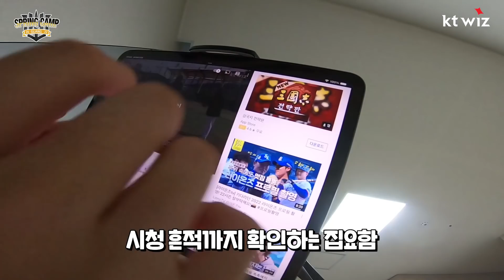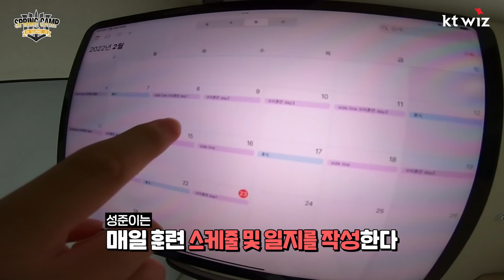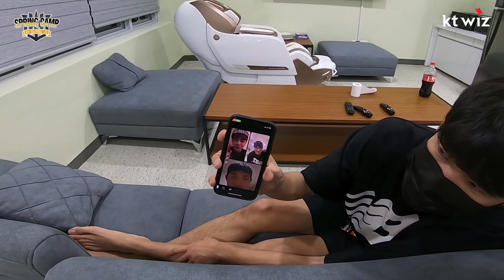"이게 사투리에↗요↘?" 주문하신 2군 소식 나왔습니다! 🐥 퓨처스 브이로그 [올해 우리는]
컨셉(?)이 의심되는 방 급습 현장부터 서울말 겨루기까지..
정PD가 담은 익산 라이프 소식입니다 💌